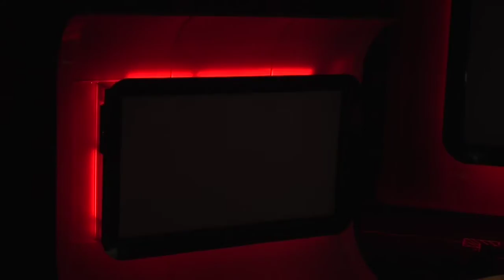E3 2010 Twisted Metal Surprise Announcement Trailer and Gameplay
Davide Jaffe Co-Founder of Eat, Sleep, Play Inc. makes a surprise visit to Sony's E3 Press Event to announce and show off his newest game; Twisted Metal for PlayStation 3.

Filmed by GamesAbyss.com